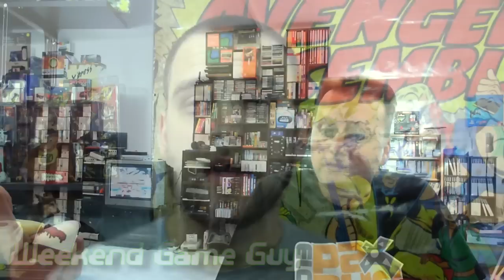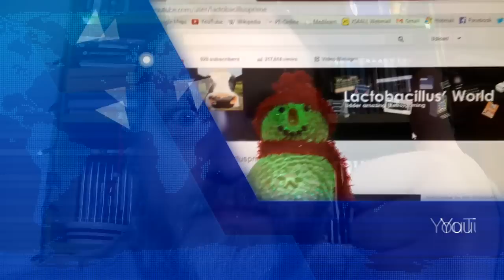Youtuber of the Year 2013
All twelve of this years Youtubers of the Month return in this super special and all are in the running for Youtuber of the Year 2013.

Place you vote in the comments section below.

Also make sure you check out each of the nominees channels as follows: